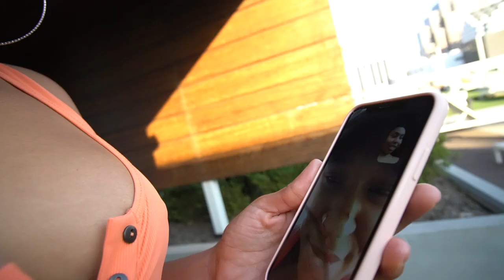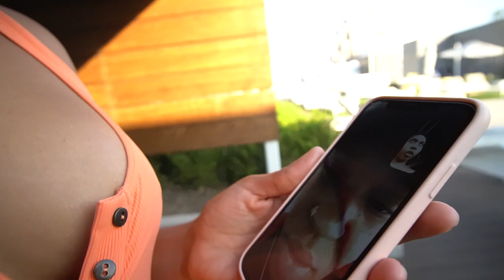I Fell asleep in the *POOL PRANK* on Girlfriend! (RUINED HER JORDANS) | EZEE X NATALIE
I FELL ASLEEP IN THE POOL PRANK!